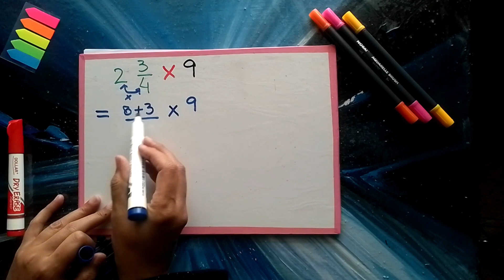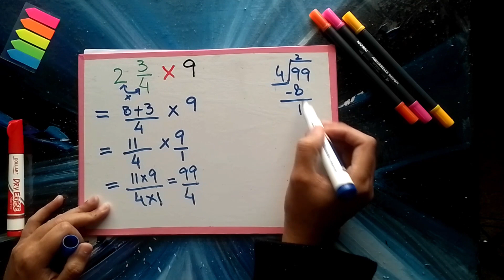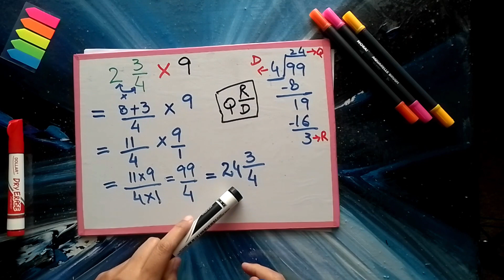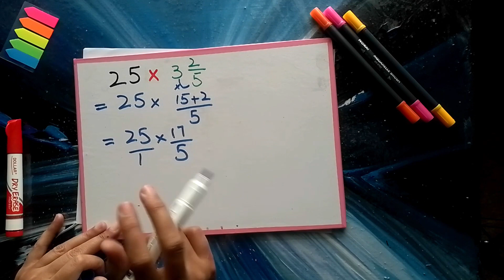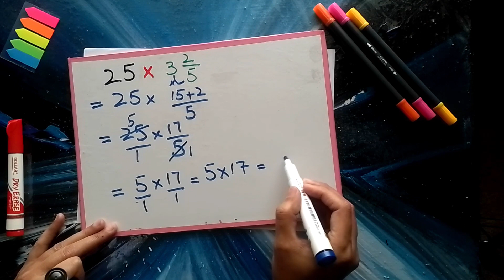Multiplying mixed Fractions by a Whole Number | Fractions in Urdu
This video explains how we can multiply mixed fractions by whole numbers.